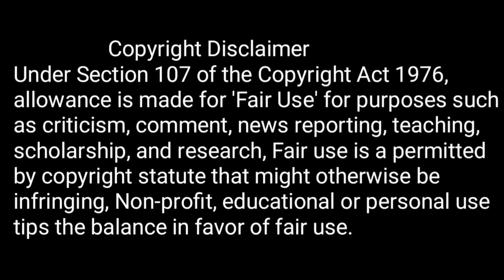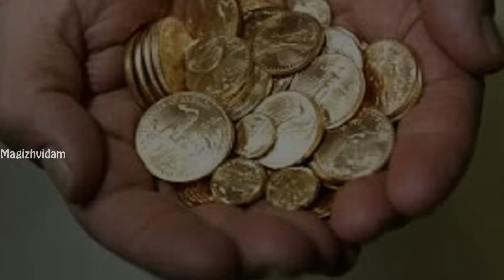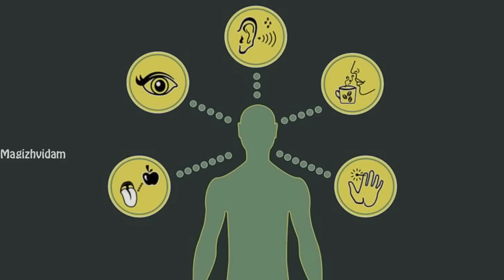கருட புராணம் | Garuda puranam part 8 in tamil | Naragam | Hell and heaven | Magizhvidam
Garuda puranam | Garuda puranam part 8 | Garuda puranam in tamil | கருட புராணம் :-
 It was in a forest called Naimisaranyam where the narration happened. In the story Vyasa says that the Garuda Purana was narrated by Vishnu to Garuda to explain what happens after death hence the name "Garuda Purana".
It basically has two parts the first is called the Purva Khanda and the second is called the Preta Khanda. The Purva Khanda is a generic Purana which has details related to matters of faith / pilgrimage / temple-building / ethical living and also information regarding gems and astrology.
In this video lets check out the things that are said in the 1st 3 chapters of garuda puranam.
Here we can get the answers for :
what happens after death?
importance for children
what is sabindikaranam?

Any images or videos in this video has been used only for the purpose of conveying my thoughts to the viewers. I don't intend to infringe the copyright of anyone.